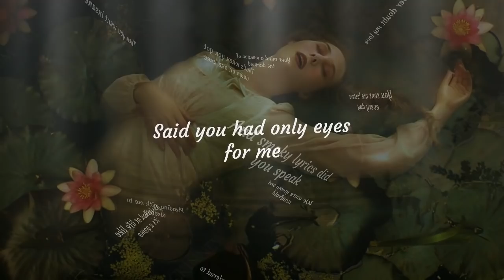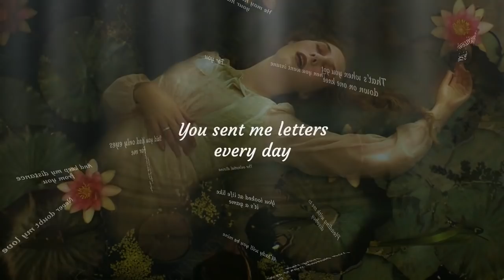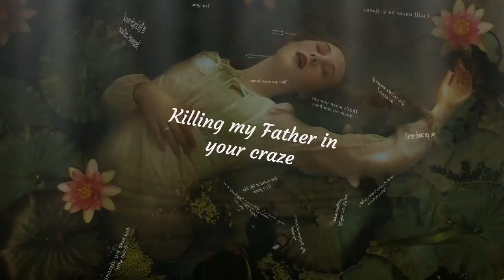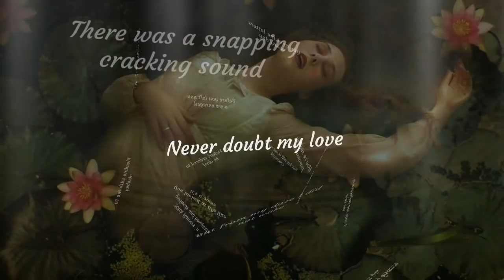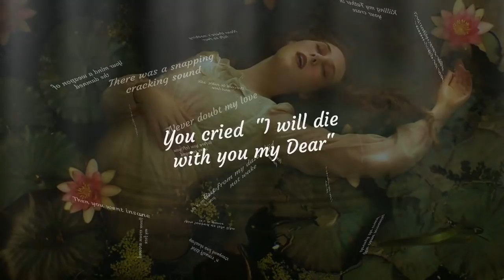Rebecca Lappa - Never Doubt My Love (Lyric Video)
~ "Never Doubt My Love", written by Rebecca Lappa, tells the story of unrequited love between Ophelia and Hamlet, but from the perspective of Ophelia herself. Bringing the world of lust, loss, loneliness, and an early demise to your wildest imagination.